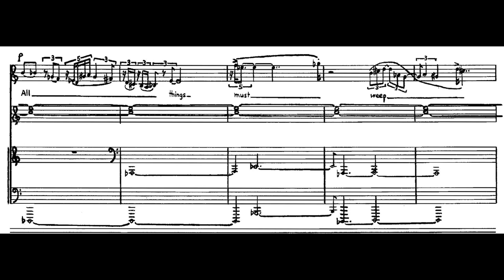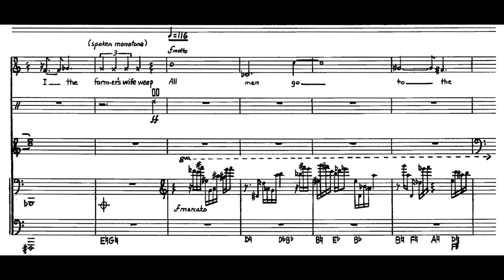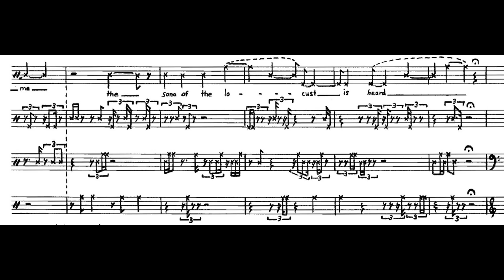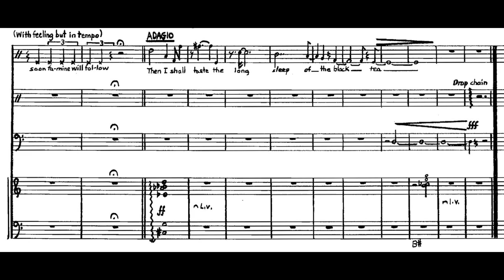Andrew Violette----Black Tea (1976)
Judith Bettina, soprano
Alyssa Hess Reit, harp
Joseph Tamosaitis, double bass
Andrew Violette, percussion/composer

text: Gladys Mungen Brown "Black Tea"